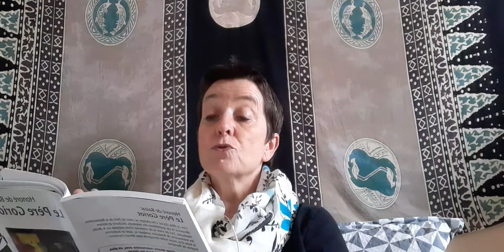Le Père Goriot- partie 2